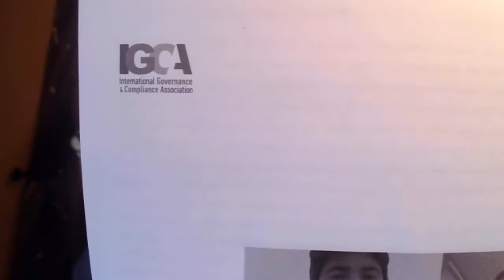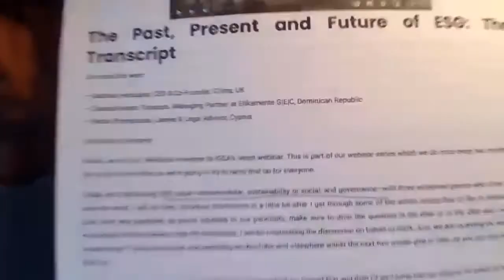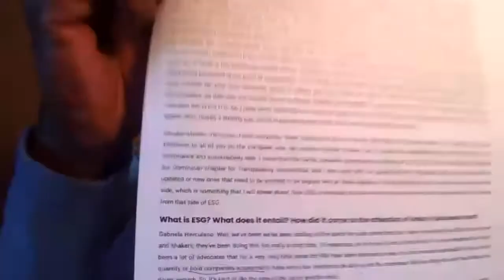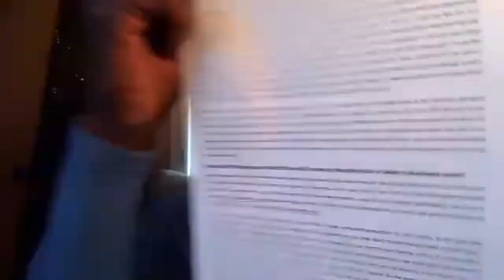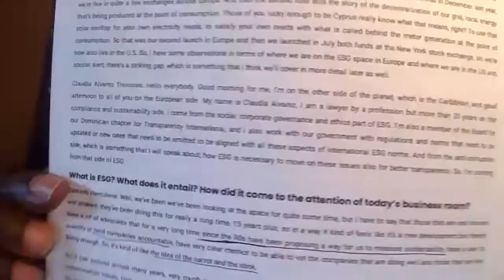How ESG Connects To Your Social Credit Score - Pastor William Dawson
There are things being presented today that sound so good and helpful. However, many of those things will be used by people, in the wrong way, to control and hurt others. One of these things happen to be ESG scores. If you have not heard about ESG, please take a moment and become familiar, because they are coming for you and will affect your life in every way. In this message, Pastor Dawson shares how ESG works, and what is will do to you and the people around you. Listen carefully. Do not be ignorant of the devil's devices.